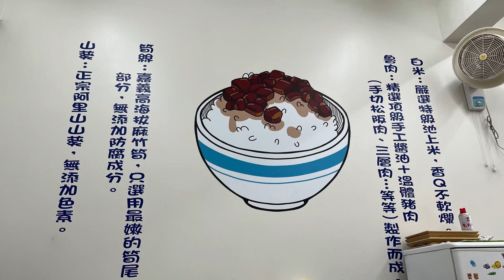阿芮の旅遊日誌-【宜蘭縣】頭城之旅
音樂家: AI music